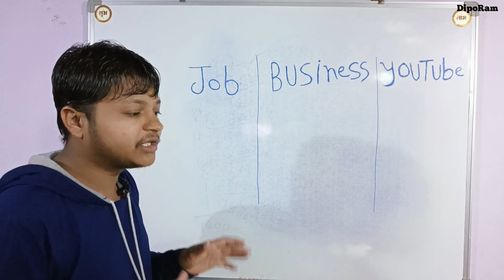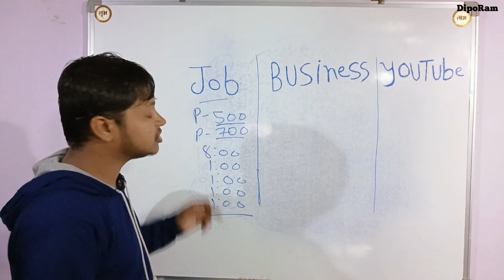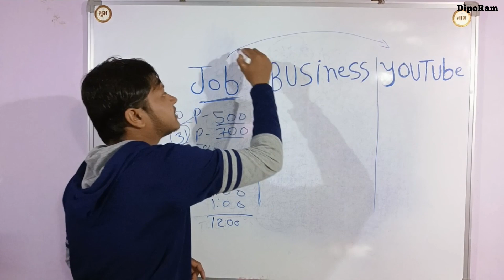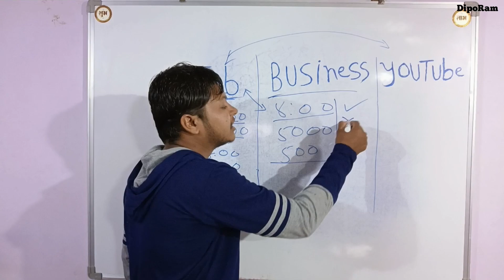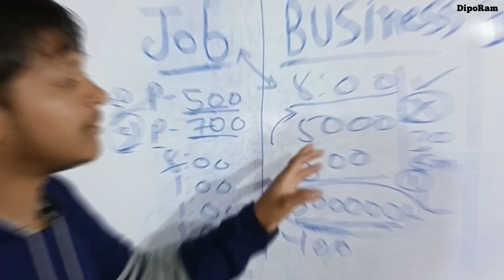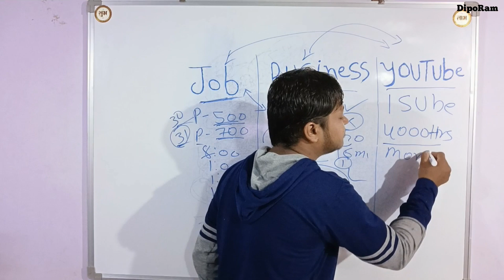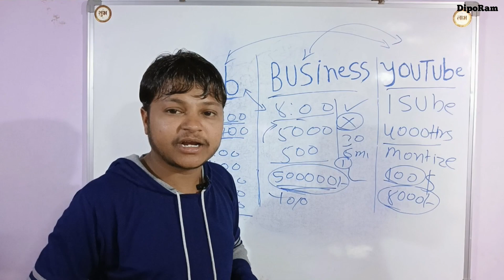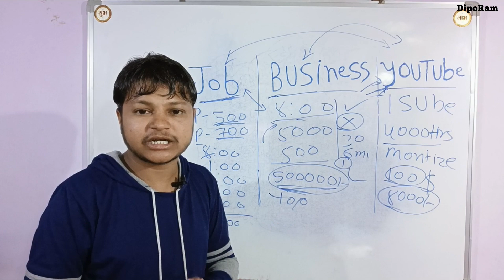Job and Business vs Youtube क्या करें - DipoRam in Hindi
∆ I USE THIS MATERIAL TO MAKE VIDEO :

      :-  आप यहां से खरीद सकते हैं

Nikon D7500 Digital SLR Camera

Best Camera Canon EOS 200D II

VLOG GORILLA POD

Vlogging camera

Green Screen Photography Videography Background

Recoding mic

Tripod Camera Stand

Camera Lighit

Mobile Gimbal

Best Recoding All Mic

Dilipsinh (DipoRam)
From - Kheda  Modaj Gujarat ( India )